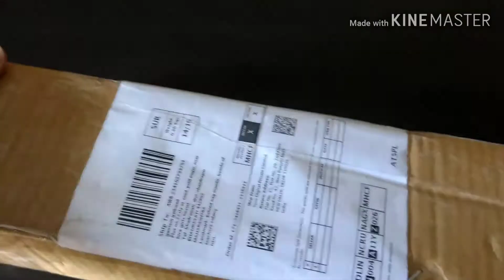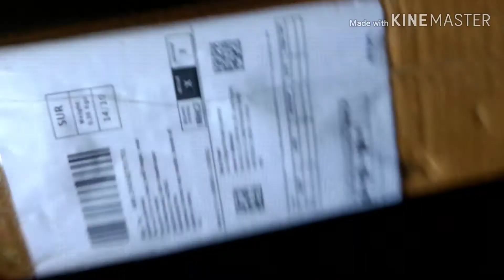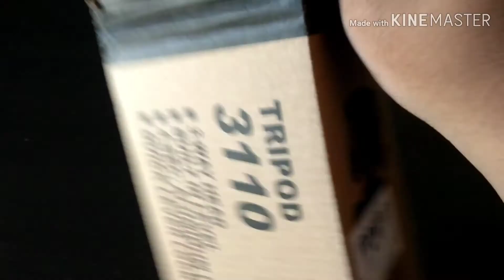Don't buy | Tygot Tripod Unboxing review | Breaks within months.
Hello friends,
You can buy this amazing Tripod from this given